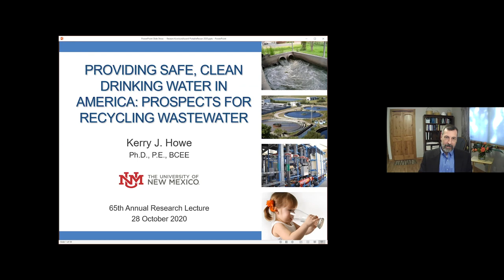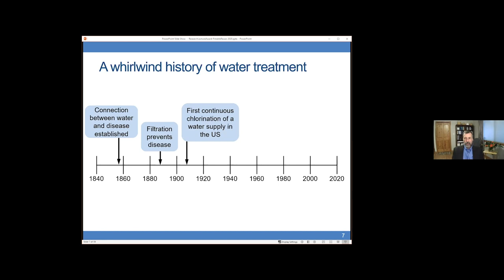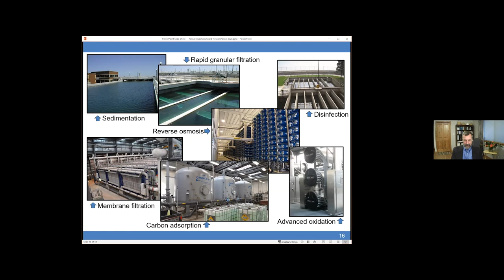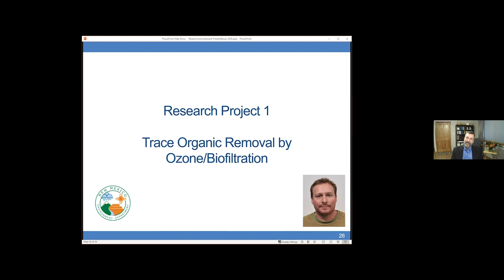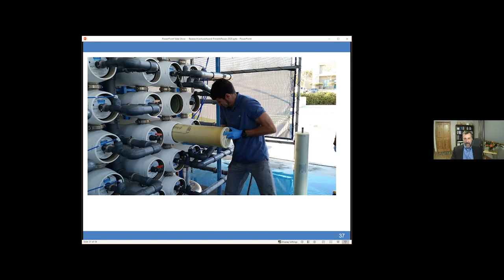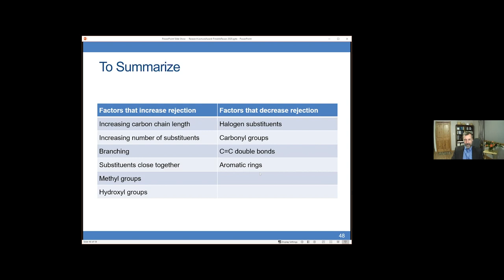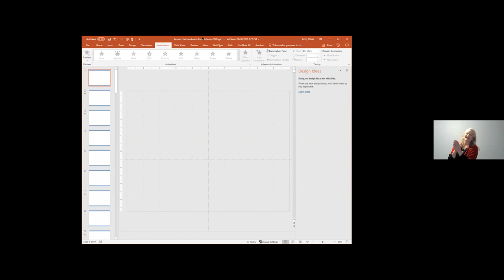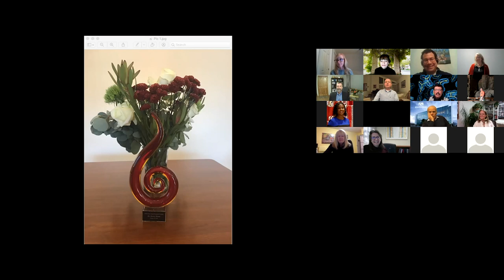UNM Research 65th Annual Research Lecture Award